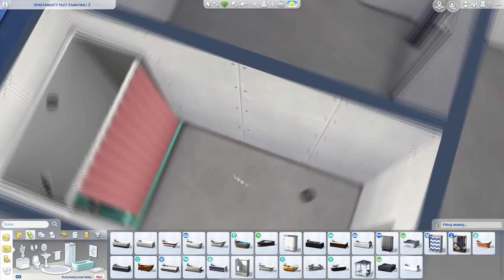🏢 MIESZKANIE DLA RODZINY ♻️ - Budujemy Evergreen Harbor #07 ♻️ |NOCC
Witam w serii speedbuild! Czas przerobić Evergreen Harbor! Dziś mieszkanie dla dużej rodziny. Linki do socialek w opisie poniżej!

ORIGIN ID
ama937